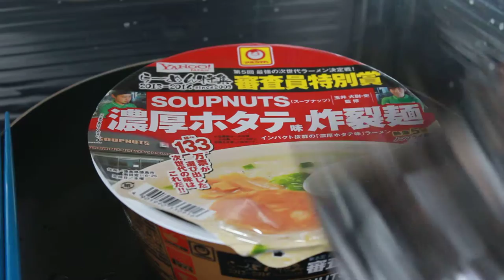濃厚ホタテ味炸裂麺完成